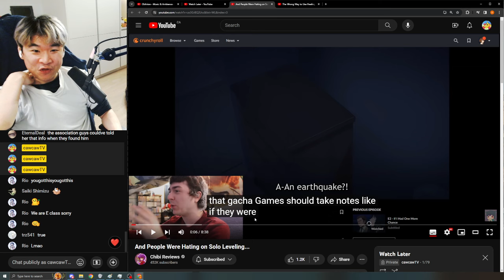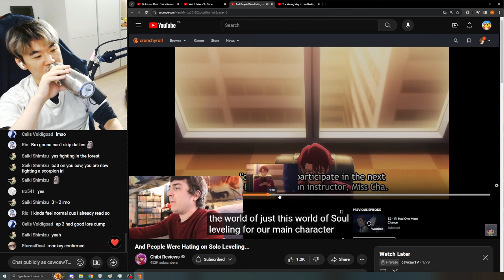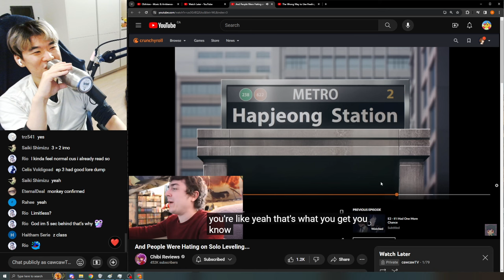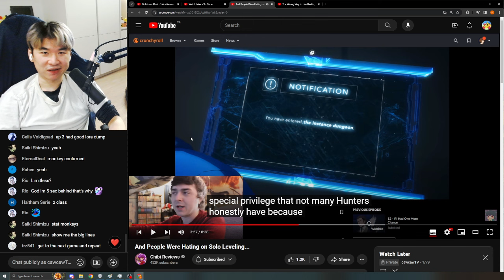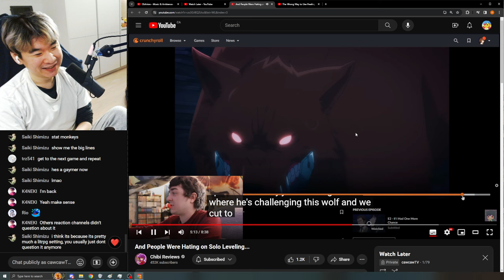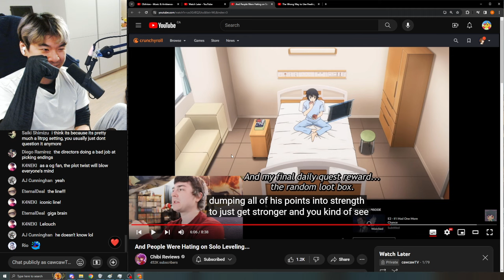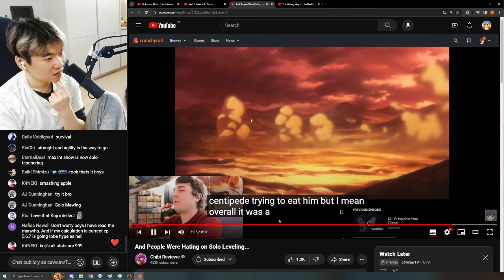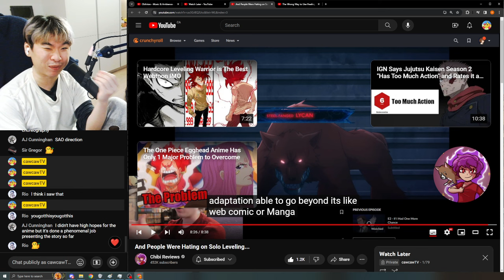And People Were Hating on Solo Leveling... - Reacting to Chibi Reviews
Reacting to Reacting to Chibi Reviews' And People Were Hating on Solo Leveling...